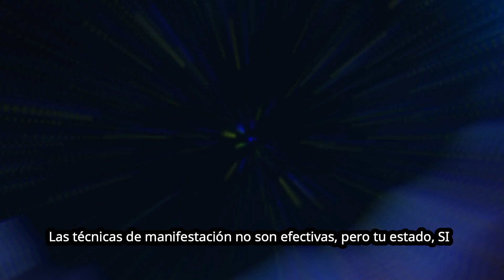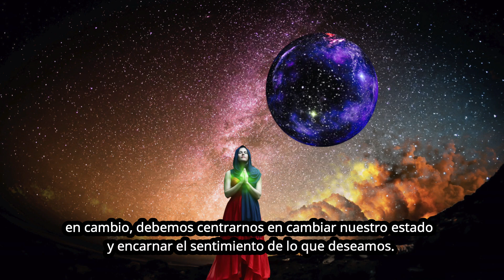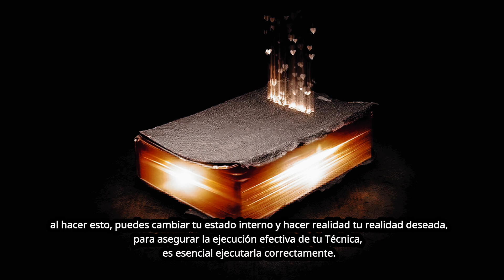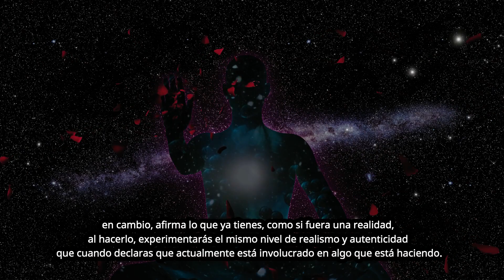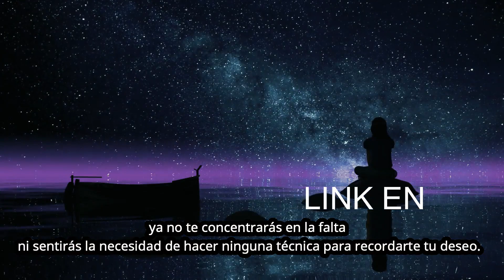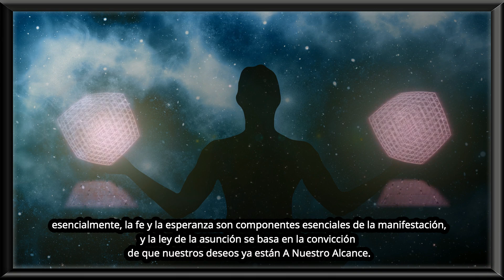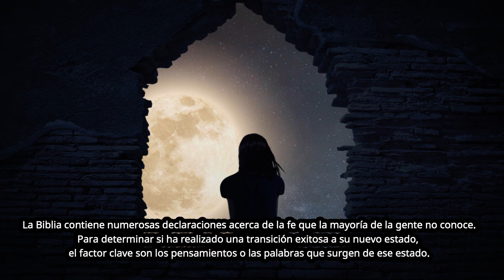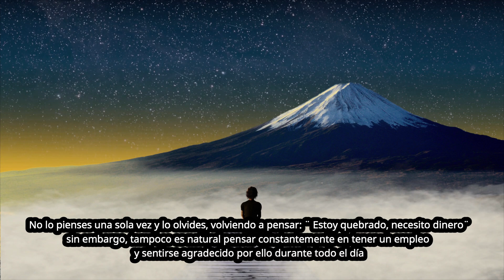Cambia tu ESTADO INTERNO para crear tu REALIDAD EXTERNA | Manifestación Consciente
👉¡Descubre el secreto de la manifestación efectiva! En este emocionante video, te revelaremos por qué las técnicas de manifestación no son suficientes y cómo tu estado emocional es la clave para transformar tu realidad. Aprenderás a encarnar la versión de ti mismo que ya ha logrado tus deseos, cambiando tus pensamientos y acciones para alinearlos con tu objetivo. Descubre cómo visualizar y sentir como si ya hubieras alcanzado tus metas, y experimenta la magia de vivir en el resultado final. No te pierdas esta oportunidad de desbloquear tu potencial y manifestar la vida que siempre has deseado. ¡Prepárate para creer en ti mismo y hacer tus sueños realidad!
🔴Mensaje del canal hacia los seguidores🔴⬇️
🔶Muchas gracias por estar aquí , espero que te guste y disfrutes de este nuevo capítulo , traducido y redactado por mí (Leonardo) 🙏

👍Si te gusto, no olvides poner tu ¨Me gusta¨. y compartirlo a la gente que crees que pueda ser de AYUDA😃

 GRACIAS

0:00 INTRO